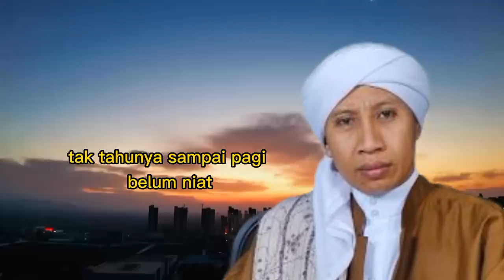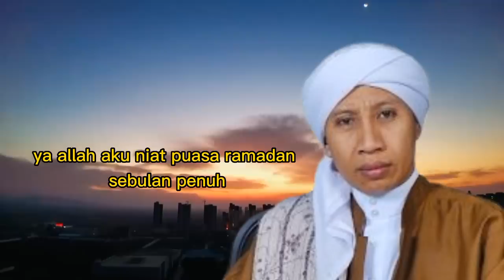Cara Niat Puasa Romadhon Sebulan Penuh Buya Yahya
Niat menjadi salah satu rukun puasa Ramadhan. Ulama dari empat mazhab sepakat bahwa puasa wajib diawali dengan niat.Namun, Malikiyyah memperbolehkan menjamak (mengumpulkan) niat puasa sebulan penuh hanya di malam pertama bulan Ramadhan saja. Artinya, tidak diwajibkan mengulangi niat di hari-hari berikutnya.

Baik niat setiap hari atau niat dalam satu bulan penuh, keduanya sama-sama lazim dipakai di Indonesia.Niat Berpuasa Satu Bulan Penuh
Niat adalah perkara yang fundamental. Adanya niat berpuasa satu bulan penuh di awal bulan Ramadhan bukan semata-mata tanpa maksud.

Pada praktiknya, seseorang lupa atau ketiduran di malam harinya sehingga tidak melafalkan niat. Untuk mengantisipasi hal tersebut, maka sebagian ulama berdasarkan ajaran Malikiyyah mengajarkan niat berpuasa Ramadhan selama sebulan penuh.

Berikut ini adalah bacaan niat puasa Ramadhan selama sebulan penuh, lengkap dengan Arab, Latin, dan artinya:

نَوَيْتُ صَوْمَ جَمِيْعِ شَهْرِ رَمَضَانِ هَذِهِ السَّنَةِ تَقْلِيْدًا لِلْإِمَامِ مَالِكٍ فَرْضًا لِلهِ تَعَالَى

Nawaitu shauma jami'i syahri ramadhani hadzihis sanati taqlidan lil imami Malik fardhan lillahi ta'ala.

Artinya: Aku niat berpuasa di sepanjang bulan Ramadhan tahun ini dengan mengikuti Imam Malik, fardhu karena Allah.

Adapun bacaan niat puasa Ramadhan yang dibaca secara harian adalah sebagai berikut:

نـَوَيْتُ صَوْمَ غـَدٍ عَـنْ ا َدَاءِ فـَرْضِ شـَهْرِ رَمـَضَانِ هـَذِهِ السَّـنـَةِ لِلـّهِ تـَعَالىَ

Nawaitu shouma ghodin ‘an adaai fardhi syahri romadhooni haadzihis sanati lillahi ta’ala.

Artinya: Saya niat mengerjakan ibadah puasa untuk menunaikan kewajiban bulan Ramadhan pada tahun ini karena Allah.

Itulah ulasan mengenai niat puasa satu bulan penuh. Yang perlu diperhatikan, niat puasa Ramadhan satu bulan penuh dimaksudkan sebagai antisipasi apabila lupa tidak niat puasa.

Link sumber video ada di sini